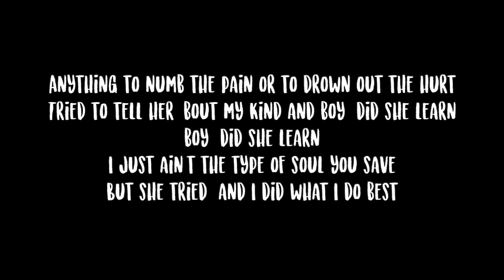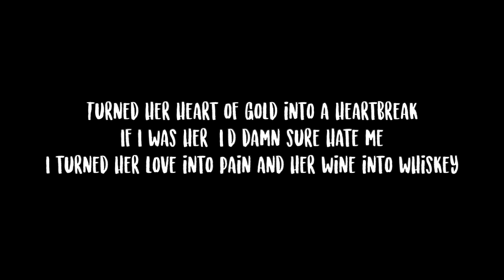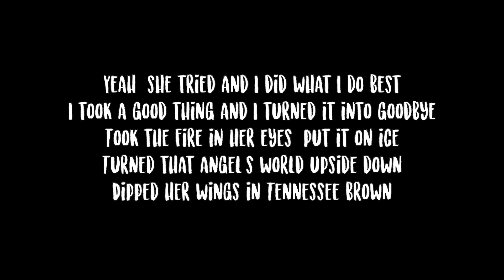Tucker Wetmore- Wine into Whiskey Lyrics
Usually see her with some sauvignon blanc in her glass
Sipping, slow down, she ain't out tipping it back
But if you see her out tonight, she'll be flirting with Jack
Yeah, and I'm the only one to blame
Ain't the ninety-proof type but tonight it'll work
Anything to numb the pain or to drown out the hurt
Tried to tell her 'bout my kind and boy, did she learn (boy, did she learn)
I just ain't the type of soul you save
But she tried, and I did what I do best
I took a good thing and I turned it into goodbye
Took the fire in her eyes, put it on ice
Turned that angel's world upside down
Dipped her wings in Tennessee brown
I turned her callin' me into callin' me a mistake
Turned her heart of gold into a heartbreak
If I was her, I'd damn sure hate me
I turned her love into pain and her wine into whiskey
And she said, I was misunderstood but I proved her wrong
I'm the same old me that I've been all along
Now she's looking for some peace in a bottle of strong
Me and Number 7 gettin' gone
Wine into whiskey
Yeah, she tried and I did what I do best